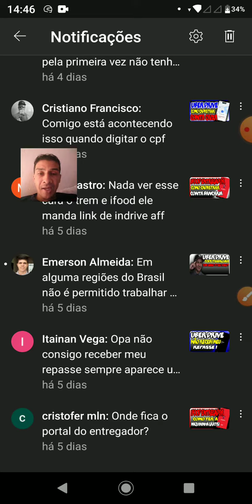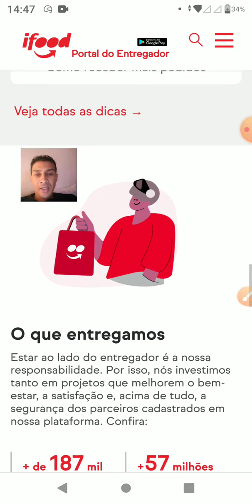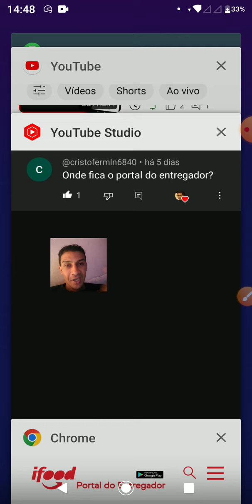Como entrar no portal do IFood Entregador.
No vídeo de hoje vou mostrar  como resolver restrição de dados bancários  no seu aplicativo IFood Entregador para receber mais pedidos.

Você recebeu um convite para ser um entregador com o iFood! ❤️
Meu Código: BR-GT2-PW8

Cadastre-se na uber para entregas de carro moto ou apé

Entre com essa indicação do canal no app uber aqui e seja aprovado rápido

Entre com essa indicação do canal  no app uber aqui e seja aprovado rapido -

Atenciosamente:
LucasNacre.Com